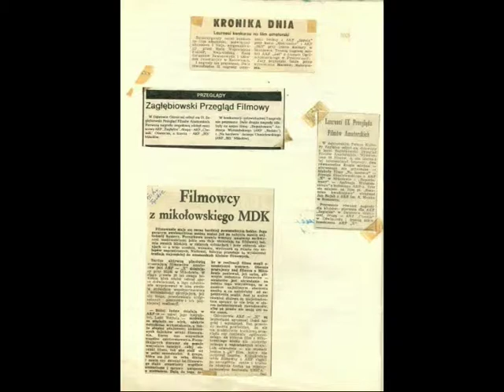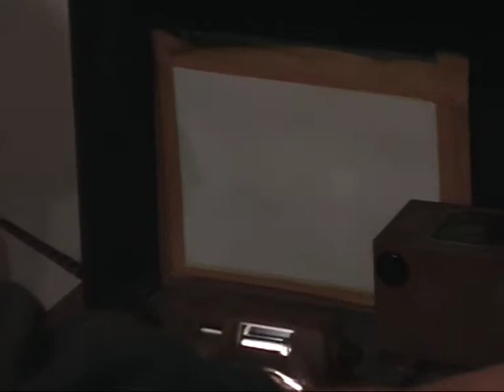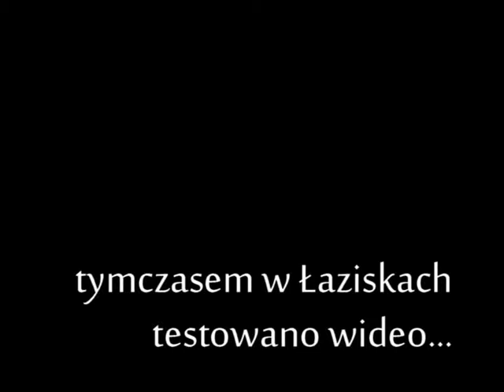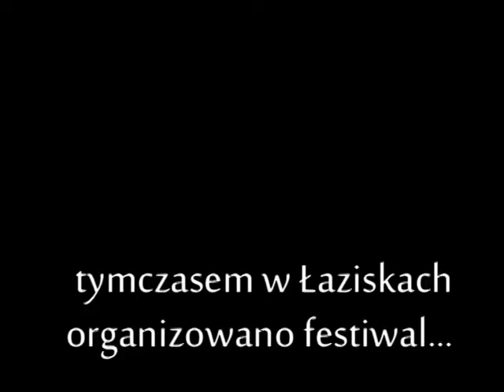50 lat na wąskiej taśmie 1/2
Film opowiada historię amatorskiego ruchu filmowego w Mikołowie, Tychach, Bieruniu, Łaziskach Górnych. Film podzielony na dwie części.